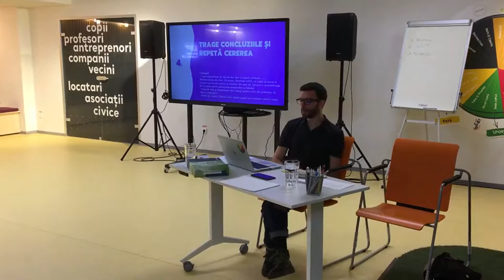Am învățat să identificăm și rezolvăm probleme în oraș - Curaj.TV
Curs interactiv de cetățenie activă. Vecini de la tine din cartier care au interacționat des cu autoritățile locale sau centrale vin să-ți povestească cum rezolvi problemele comunității tale, de la ridicarea mașinilor abandonate pe spațiul public până la construirea de parcuri sau centre culturale în cartier.
Loreta Budin și Tudor Chira sunt activiști și oameni de comunicare, membrii în Grupul Inițiativa Favorit.
Detalii despre activitatea lor pe și